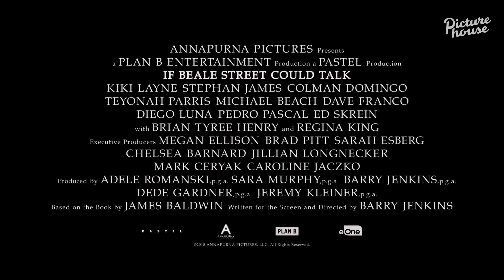Barry Jenkins & Stephan James discuss If Beale Street Could Talk | Inside Picturehouse Special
If Beale Street Could Talk Dir. Barry Jenkins & co-star Stephan James Q&A at Brixton's Ritzy Picturehouse ★★★★ "visually audacious" - The Guardian